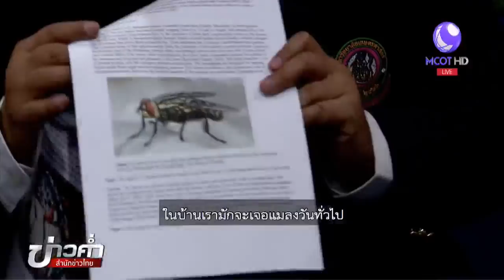ชัวร์ก่อนแชร์ : แมลงวันออกลูกเป็นตัว มีจริงหรือ?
บนสังคมออนไลน์แชร์คลิปแมลงวันที่กำลังออกลูกออกมาเป็นตัวหนอน แล้วสงสัยว่าเคยเห็นแต่แมลงวันออกลูกเป็นไข่ เรื่องนี้จริงหรือไม่ ติดตามจากศูนย์ชัวร์ก่อนแชร์

1.สารคดีเฉลิมพระเกียรติ
2.พระราชกรณียกิจ-พระมหากรุณาธิคุณ
3.คนไทยหัวใจ♥รักในหลวง
► ชมข่าวย้อนหลัง